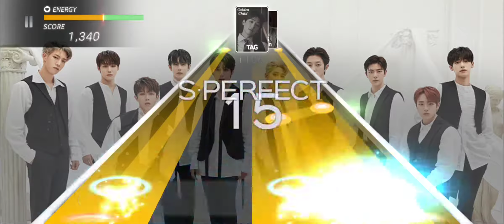『SuperStar WOOLLIM』Golden Child 'OASIS' | Hard mode 3 stars gameplay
Golden Child (골든차일드) 'OASIS'
Golden Child (골든차일드) 2nd Album Repackage [DDARA]